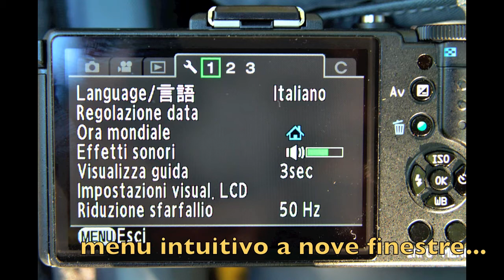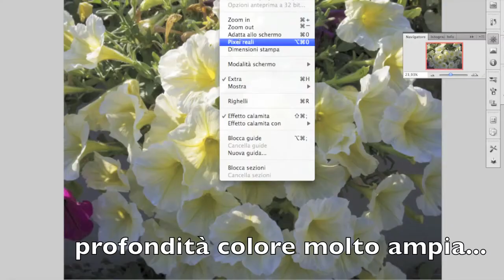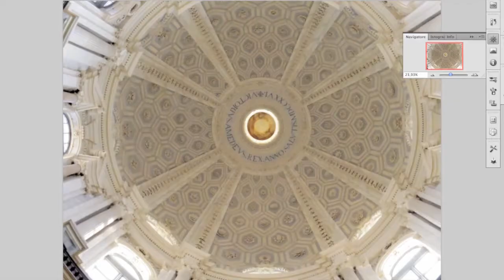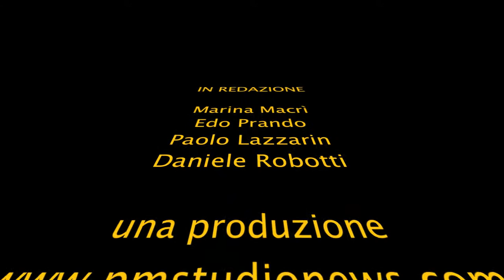Pentax Q Test_ Tripod Benro Flat_Video7.divx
Anteprima italiana  della innovativa fotocamera mirrorless Pentax Q con test sul campo. Presentazione e prova del treppiede Benro Flat, studiato appositamente per il fotografo di viaggi.